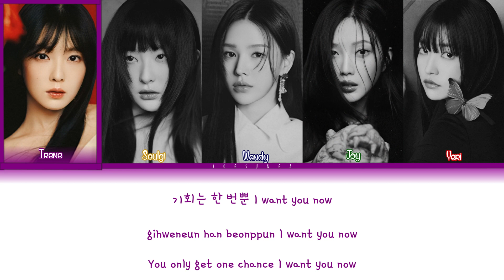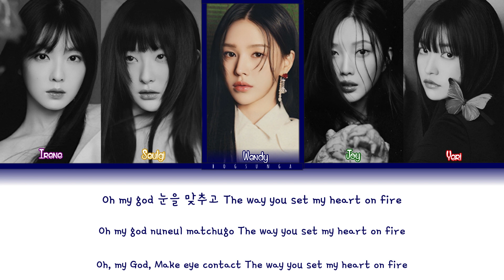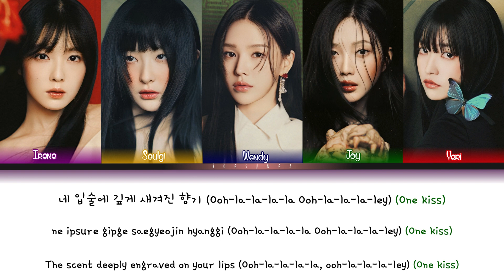RED VELVET (레드벨벳) 'ONE KISS' Lyrics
ARTIST : RED VELVET
SONG : ONE KISS
ALBUM : CHILL KILL
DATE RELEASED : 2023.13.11